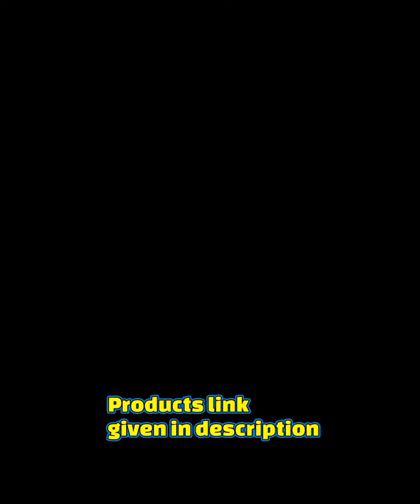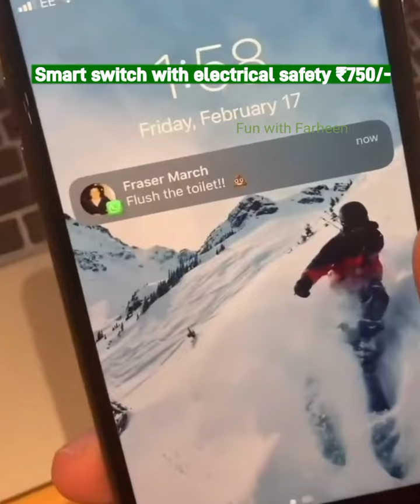🔥Amazon Cheapest Price Latest Offers Home and kitchen products Easily Online Available | With Link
products link ---

3D Carpet.

Phone cover.

Foot massager mat.

Waterproof tape.

Serving bowl set.

Spoon storage rack.

Glass Serving bowl.

Lemon Squeezer.

Disinfecting mat.

Rotatable hook.

WiFi Smart switch.

Cat & dog sleeping bed.

Ceramic bowl.

Dinner plates.

Kitchen gadgets
Amazon find home decor
Smart appliances
Amazon offers
Amazon home items
Amazon space saving organizar
Amazon winter sale 2023
Amazon winter offers buy 1 get 1 free
kitchenorganisation d mart shopping mall
# amazoncargadgets
Amazon useful gadgad for home
Amazon new kitchen gadgets
Amazon new home gadgad
Amazon new home decor items
Amazon daily used products
Amazon new offers
Amazon new year offers
Amazon offers
Jio mart offers
Reliance mart haul
lulu mall offers today
reliance mart offers today
reliance mart mumbai
Reliance mart buy one get one offers
D mart buy one get one offers
home senter
home senter today's offers